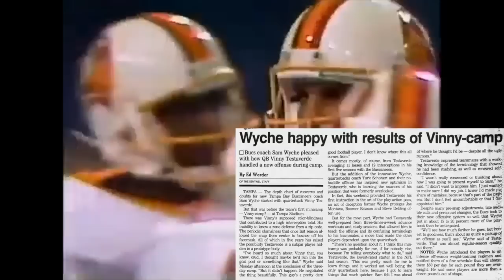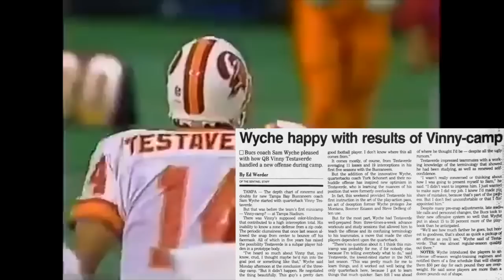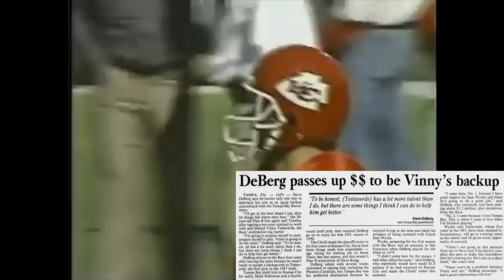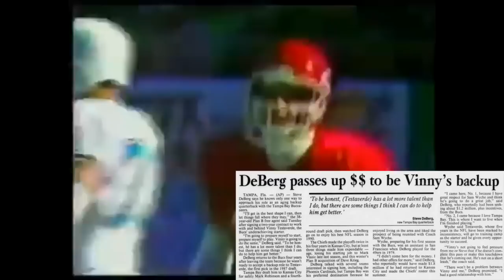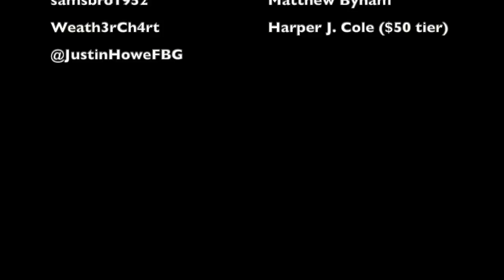The CRAZIEST APRIL FOOLS PRANK in NFL HISTORY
Join the all-new JG9 channel, JG9 Subway Surfers, now, and experience JG9 content in a whole new way

In 1992, Tampa Bay Buccaneers head coach Sam Wyche was hired by the team. Three months after taking the job, thanks to a clashing of heads between Vinny Testaverde and Steve DeBerg, before Wyche ever coached a game, he announced that he was quitting the team... sort of. This is the story behind the prank that Wyche pulled on everyone on April Fools Day